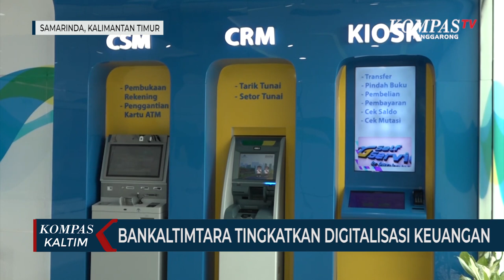Bankaltimtara Tingkatkan Digitalisasi Keuangan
SAMARINDA, KOMPAS.TV - Di usia 58 tahun, Bankaltimtara terus mengupayakan program perbankan yang dekat dengan masyarakat, salah satunya program dalam pengembangan infrastruktur teknologi informasi layanan Digital Self Service.
Transkrip